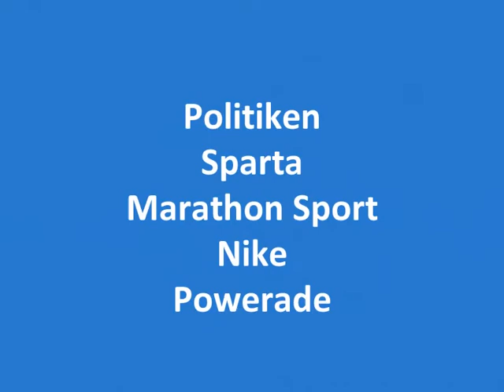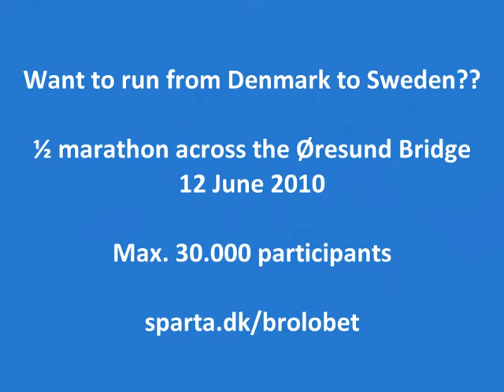copenhagen marathon 2009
Copenaghen è la capitale della Danimarca da 600 anni; è una città invitante, quasi priva di grattacieli e composta in gran parte da edifici d'epoca di sei piani. Le guglie delle chiese caratterizzano il profilo della città, reso meno bello solo da un paio di grandi alberghi moderni.
Copenaghen offre attrazioni turistiche e divertimenti per tutti i gusti: amanti dell'antico o del moderno, gay o eterosessuali; negozi eleganti e accoglienti caffè: si trova di tutto nel cuore di questa città compatta, caratterizzata dal tipico fascino scandinavo